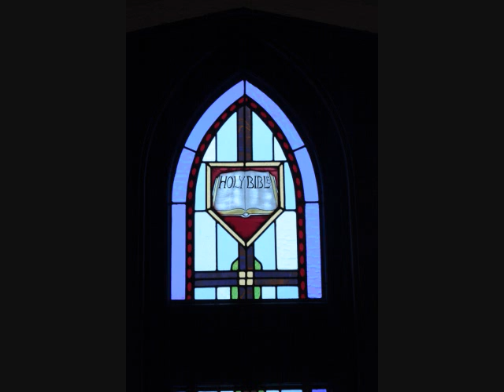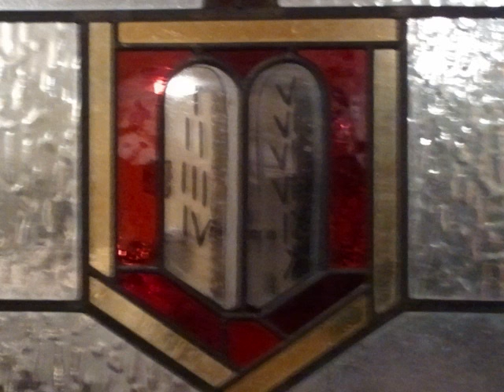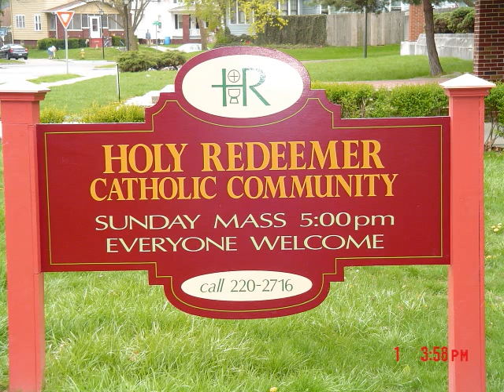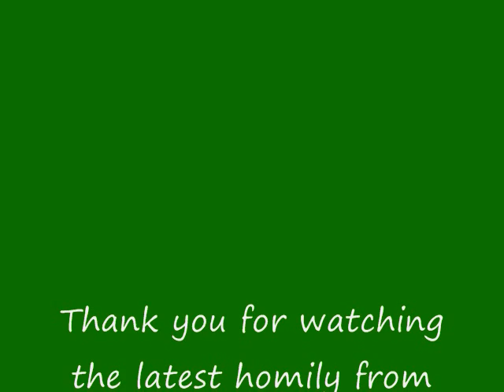3rd Sunday of Easter Homily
This is  the homily from Northeast Indiana only Independent Catholic Church. Holy Redeemer Catholic Community is  in fort Wayne, Indiana. Pictures are from the Mass and  special events from Holy Redeemer Catholic Community.